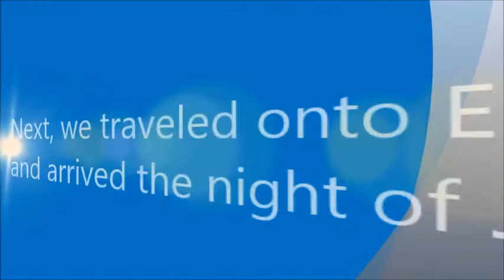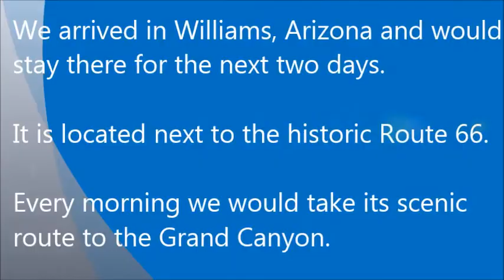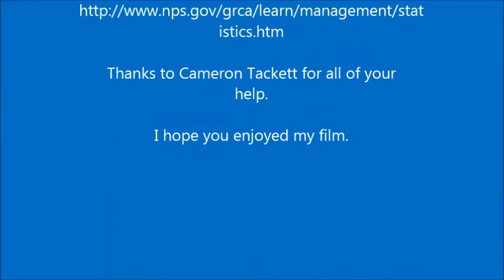The Trip of The Century by Angela Tackett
DISTCO 2015 Winner - Teachers Level - Places / Travel